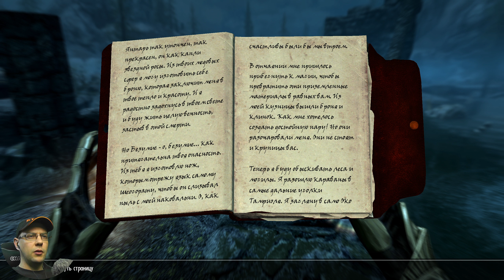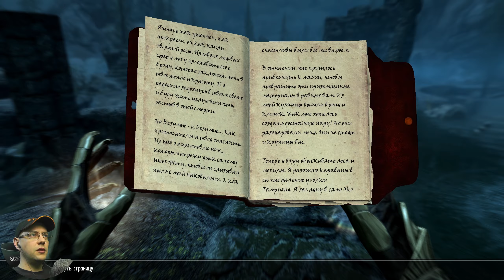The Elder Scrolls V: Skyrim Anniversary Edition (#16) Прогулка по Скайриму. Дневник Эветры.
The Elder Scrolls V: Skyrim Anniversary Edition (#16) Прогулка по Скайриму. Дневник Эветры. Шлем Ностера. Потушил Маяк Солитьюда. Прохождение.

Древние свитки 5: Скайрим — компьютерная игра в жанре action/RPG с открытым миром, разработанная студией Bethesda Game Studios и выпущенная компанией Bethesda Softworks. Это пятая часть в серии The Elder Scrolls. Игра была выпущена 11 ноября 2011 года. Позже для неё были выпущены три дополнения под названиями Dawnguard, Hearthfire и Dragonborn, позже объединённых в издании The Elder Scrolls V: Skyrim — Legendary Edition. В 2016 году Bethesda перевыпустила игру в виде издания Special Edition, а в 2021 году — Anniversary Edition; эти издания отличались от оригинала улучшенной графикой и включали в себя различные дополнения и модификации.

Подобно предыдущим играм серии, Skyrim предоставляет игроку возможность свободно путешествовать по обширному игровому миру, исследуя его и самостоятельно находя новые места и задания. Сюжет игры в жанре классического фэнтези использует мотивы скандинавской мифологии, а также понятия и атрибутику эпохи викингов. Действие происходит в провинции Скайрим на материке Тамриэль спустя двести лет после событий предыдущей игры серии — The Elder Scrolls IV: Oblivion. Основная сюжетная линия игры связана с появлением в Скайриме могущественного дракона Алдуина; на главного героя, «Драконорождённого», возложена задача остановить возвращение драконов и сразить Алдуина.

В игре The Elder Scrolls V: Skyrim Special Edition, получившей более 200 наград «Игра года», вас ждет удивительный мир, воссозданный с потрясающей детализацией. В издание Special Edition вошли базовая игра и дополнения, добавляющие в нее ряд новшеств: переработанная графика и визуальные эффекты, объемное освещение, динамическая глубина резкости, упрощенная трассировка лучей и многое другое.

Skyrim Special Edition также включает в себя систему «Творения Bethesda Game Studios» для ПК. Вас ждут новые задания, области, персонажи, диалоги, броня, оружие и многое другое — творения ограничены лишь воображением их авторов.

Улучшение до издания Anniversary Edition включает в себя материалы Клуба творчества, выпущенные до 11 ноября 2021 года включительно, — в том числе задания, подземелья, противников, оружие, заклинания и многое другое.